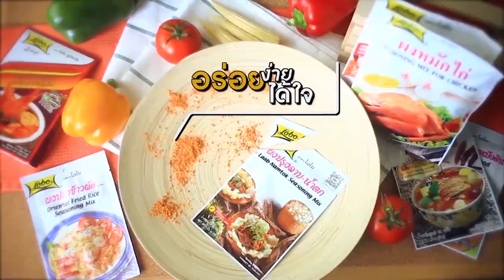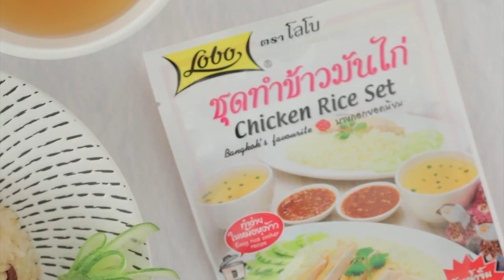กินได้ก็กิน (ทำกินเอง) ต้มจืดแตงกวายัดไส้ / ยำแตงกวา l EP.209 [1/3]